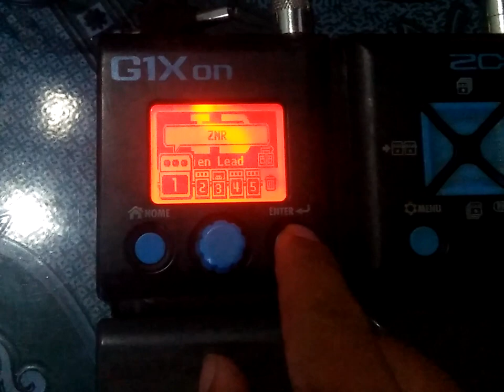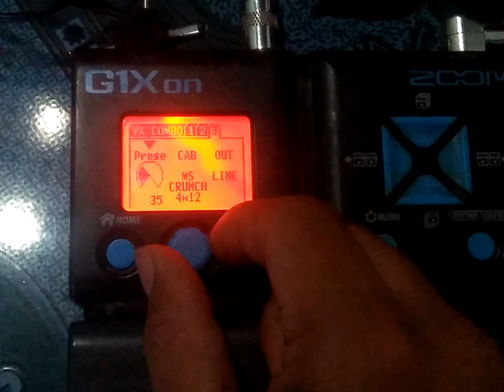Chỉnh Âm Lead (Solo) Hay Trên Zoom G1Xon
🔰Chào mừng mọi người đã đến với kênh của Niên, chúc mọi người vui vẻ mạnh khoẻ!!!

© Bản quyền thuộc về chủ sở hữu
🚫 Không được sao chép